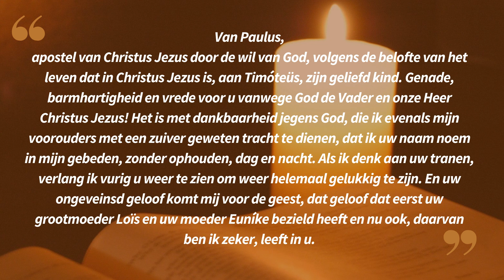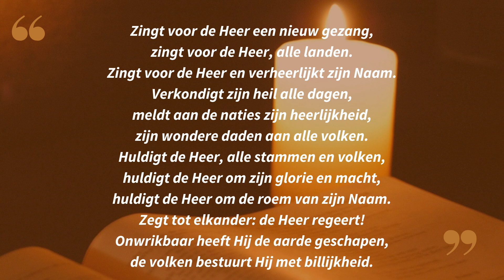Lectio Divina in het Nederlands 26 01 23